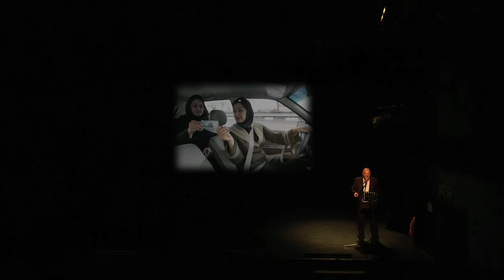"מאחורי הרעלה" מופע רב חושי - הרצאה בשילוב מחול פרסי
"מאחורי הרעלה"   הרוח הנשית באיראן המודרנית.
מופע רב-חושי  המשלב הרצאת שקופיות עם מחול פרסי.
המופע חווייתי,  מעניק  השראה , משקף את הכוח הפנימי האדיר המצוי בכל אישה. המופע   מציג  את סיפורן המיוחד של הנשים באירן.  כיצד הצליחו הנשים האיראניות   להגשים את יעודן   הנשי  וליצור מציאות  חדשה עבורן למרות  ועם ההגבלות  החיצונית שנכפו עליהן.

מפיקים -
איריס דלשד - רקדנית ומורה למחול פרסי. מנחת קבוצות להתפתחות נשית.
רקדניות - אלה גנינבאום.   איריס דלשד.     נועה פריימר.
ניהול אומנותי, כרואוגרפיה - איריס דלשד

להזמנות ופרטים נוספים -
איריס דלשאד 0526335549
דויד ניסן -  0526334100